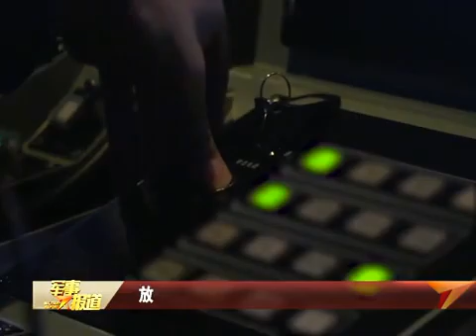【直击演训场】黄海海域 多艘新型舰艇跨昼夜海上训练